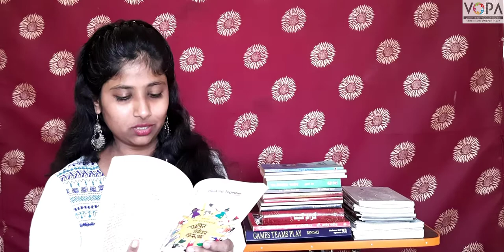'एकत्रित विचार करू या’ या पुस्तकातील उताऱ्याचे वाचन | श्वेता ढेंबरे